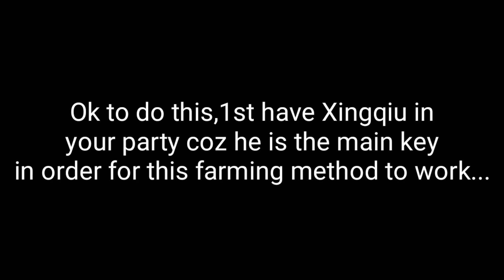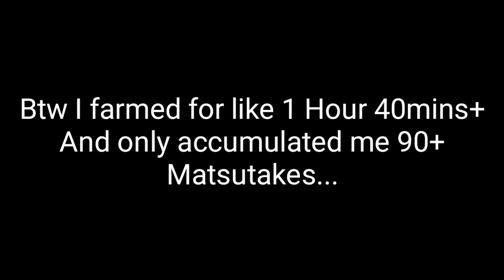How to Farm Matsutake + Eggs & Lizards Infinitely : Xingqiu's Guhua Sword Not Working as of 2022